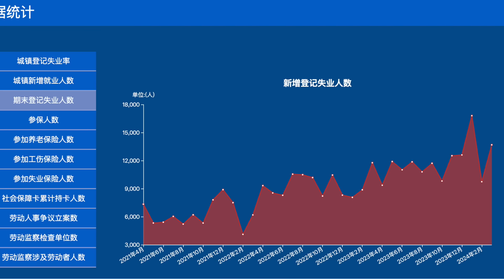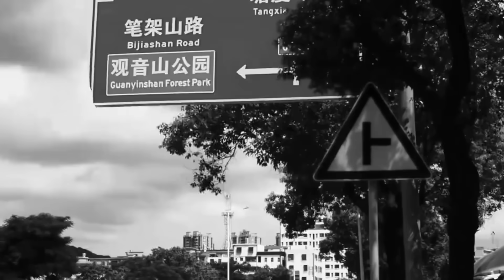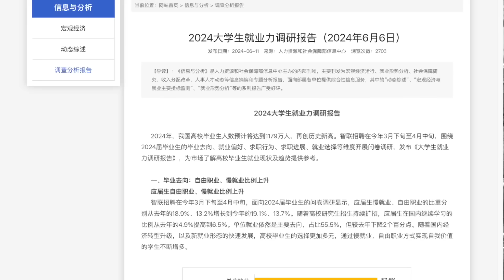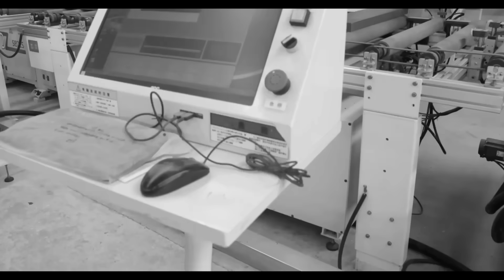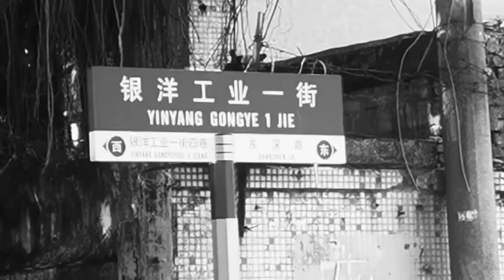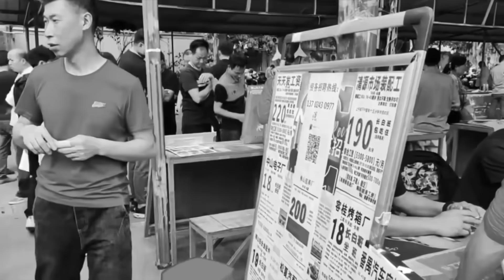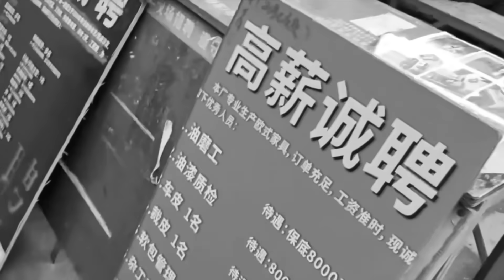【驚爆】深圳失業率飆升40%！廣東血汗工廠8元時薪！碩士大學生露宿街頭，流浪女性暴增！中金百萬年薪金融菁英鄭雯露跳樓！官方就業率造假內幕曝光！專家：社會動盪一觸即發！年輕人絕望互助會曝光！中國經濟崩潰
本影片揭露了中國經濟的驚人現況。深圳失業率飆漲40%，東莞時薪低至8元，畢業生流落街頭。更有中金公司高層因還不起房貸而跳樓自殺。我們深入調查就業率造假內幕，揭示政府和大學如何操縱數據。專家警告，年輕人普遍失望可能威脅社會穩定。中國經濟真的陷入絕境了嗎？年輕人該何去何從？一起來看這令人震驚的真相！

紀錄真實的中國，希望這片神奇的土地能正常一點。